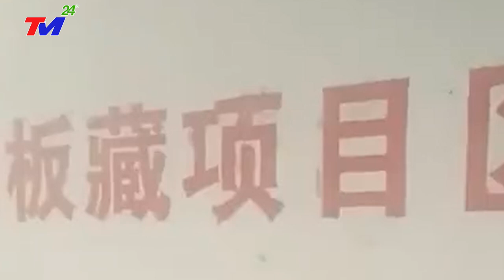⛔ LŨ LỤT TRUNG QUỐC: ~ MỚI NHẤT - 4 TRẬN SIÊU LŨ LIÊN TIẾP ĐỔ VỀ ĐẬP TAM HIỆP ~ THẢM HỌA SÓNG ~ THẦN